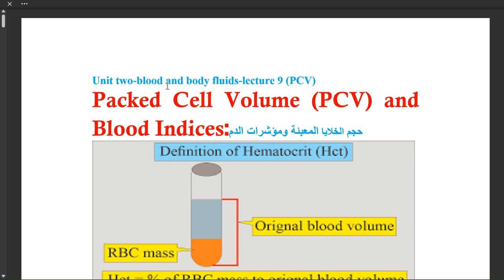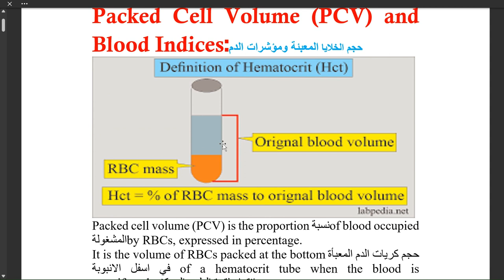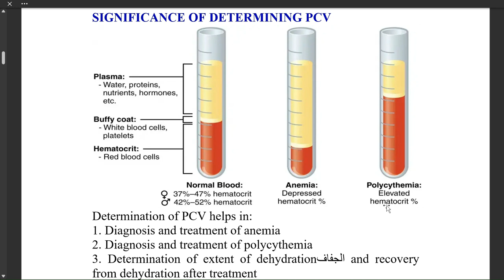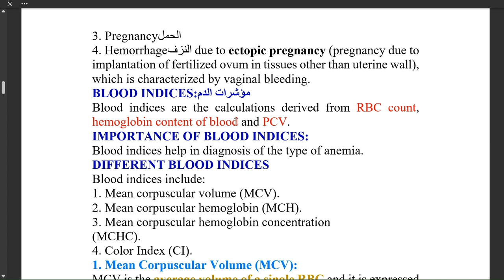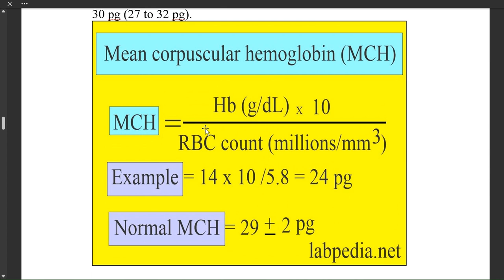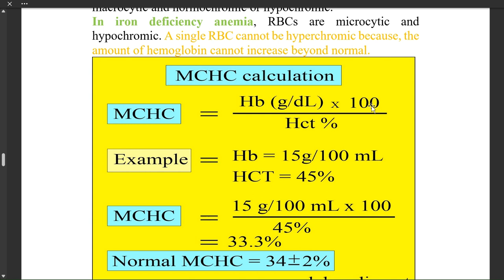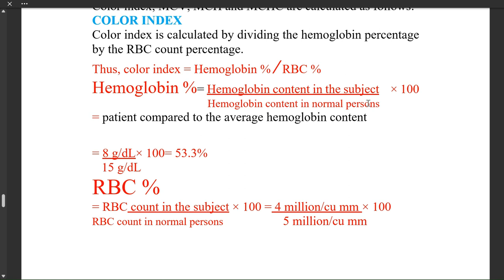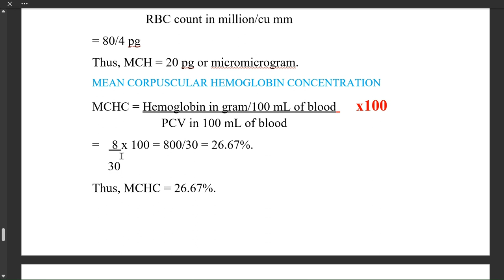Unit 2 blood and body fluids lecture 9 (PCV)